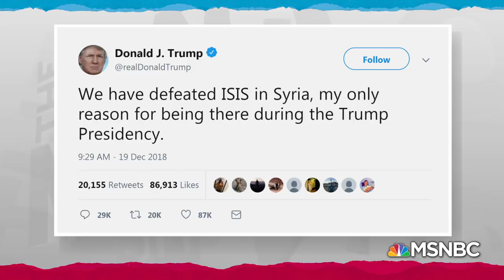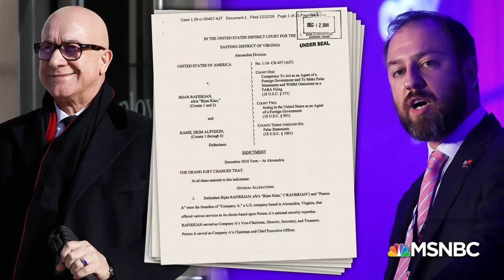President Trump Announces Syria Plan Counter To U.S. Goals; Allies Baffled | Rachel Maddow | MSNBC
Rukmini Callimachi, foreign correspondent for The New York Times, talks with Rachel Maddow about the shocked reaction by the U.S. led coalition to Donald Trump's announcement of a pullout of U.S. troops from Syria, and why the move seems more in the interest of Turkey than the United States.